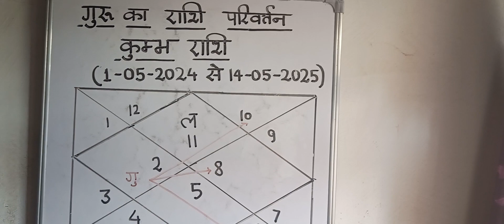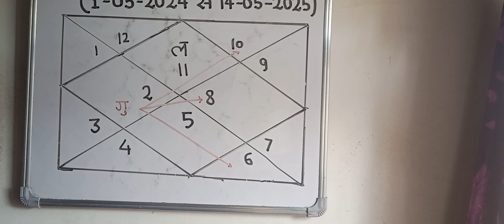गुरु का राशि परिवर्तन(Guru Ka Rashi Parivartan)- कुंभ राशि(Kumbh Rashi)-(1-05-2024 से 14-05-2025)